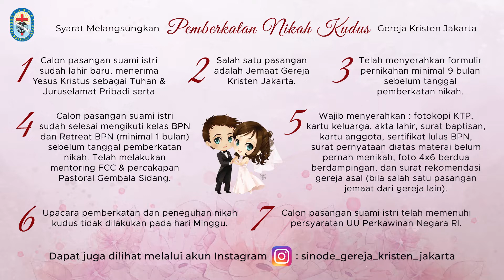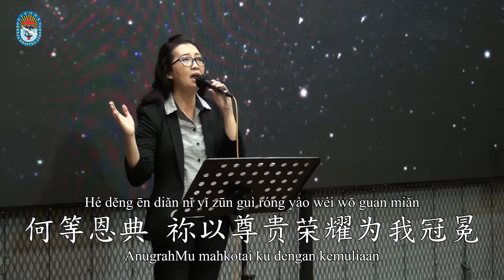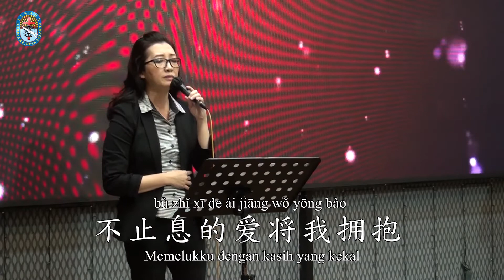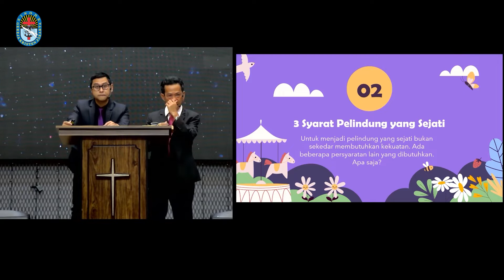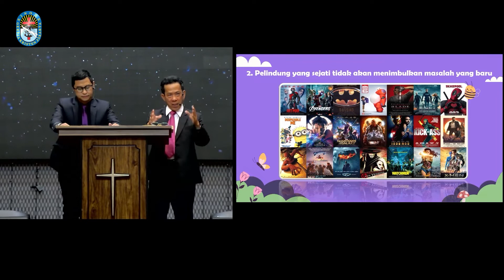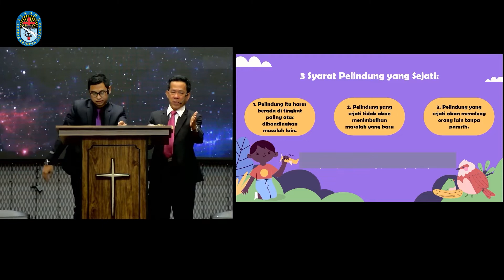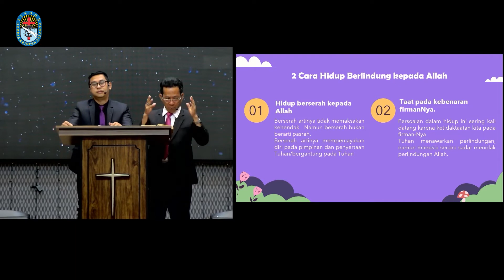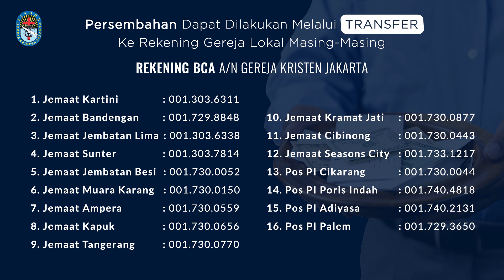Kebaktian Umum GKJ (Hakka-Indonesia) - 12 Juni 2022 | Pkl.08.45 Wib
Kebaktian Umum Gereja Kristen Jakarta Bahasa Hakka- Indonesia
Minggu, 12 Juni 2022 |  Pkl.08.45Wib

Tema:  PELINDUNG SEJATI 真实的保护者
Dilayani oleh: G.I. Alfa Imanuel 于来发傳道

Persembahan :
 GKJ JEMAAT SEASONS CITY (Rek BCA)